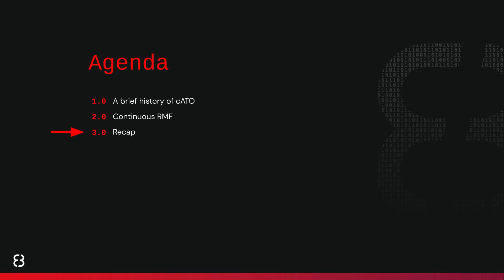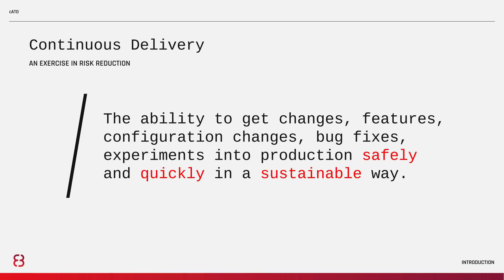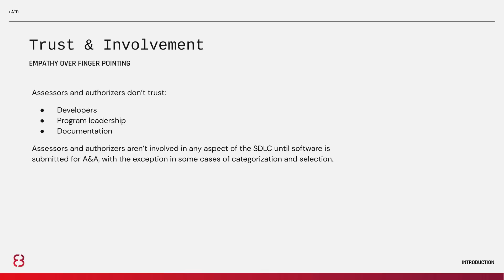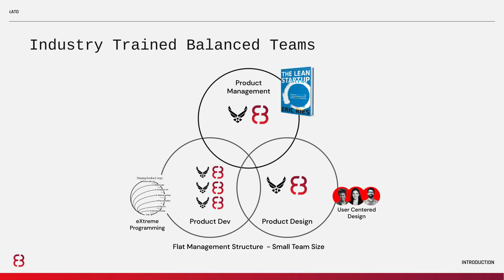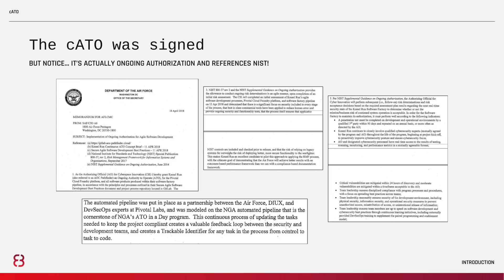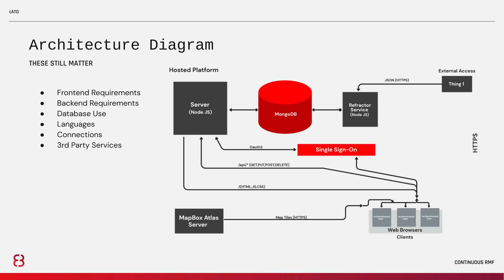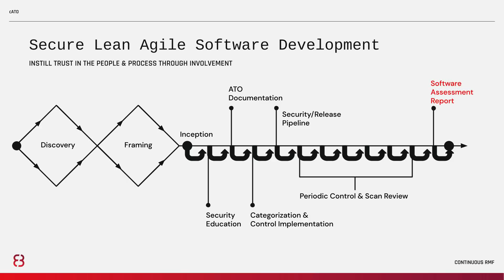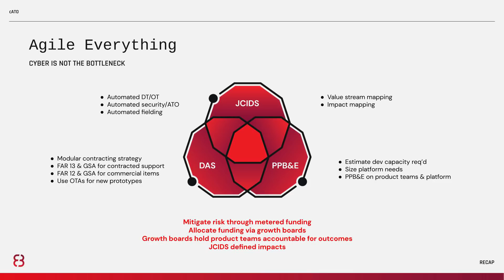Achieving Continuous Authority to Operate NIST RMF (cATO) Ongoing Authorization Continuous ATO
Authority to Operate (ATO) is a process that certifies a system to operate for a certain period of time by evaluating the risk of the system's security controls. ATO is based on the National Institute of Standards and Technology’s Risk Management Framework (NIST 800-37).

In this video, we share a history of cATO and principles and guidelines for achieving Continuous RMF.

We're a full-stack digital transformation firm pairing with mission model orgs to deliver a tomorrow where fewer bad things happen because of bad software.